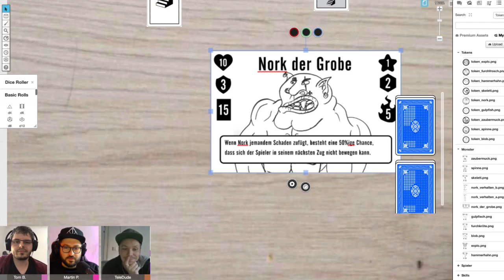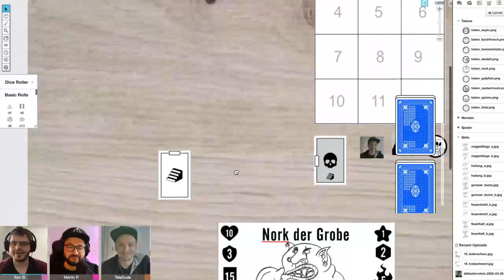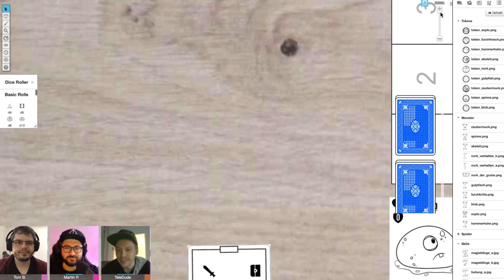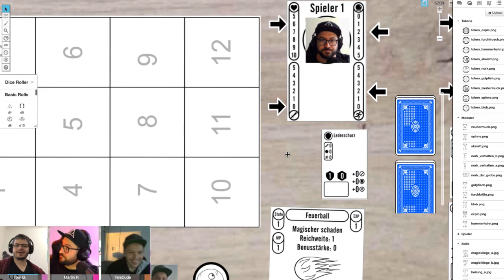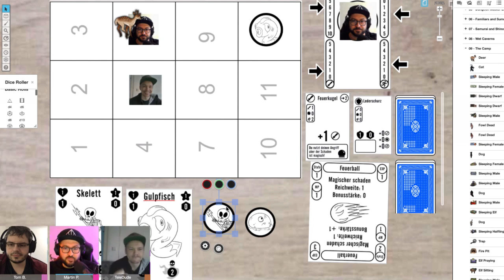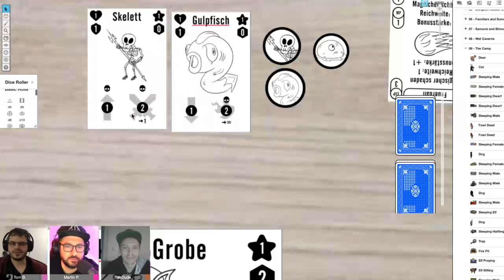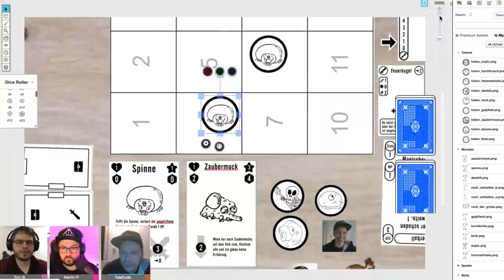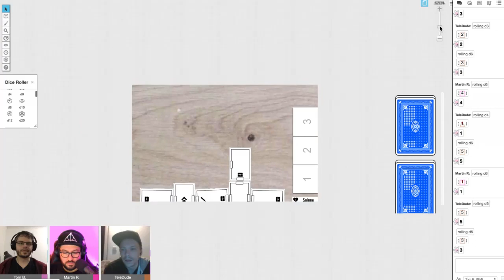Wir spielen Kleines Verlies | Teil 1 von 2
📖Mein Roman "Kleiner Besuch"

Schnitt: Hitfilm